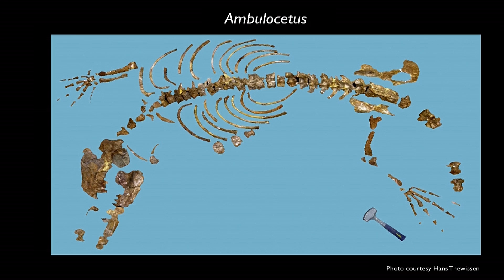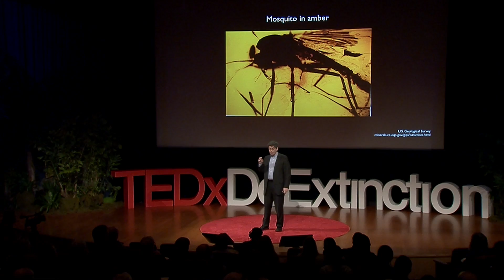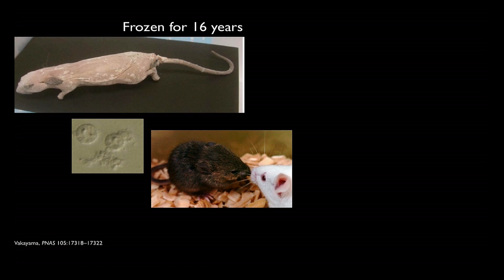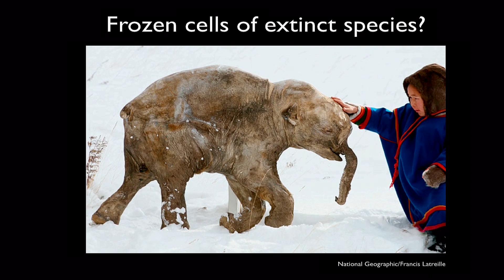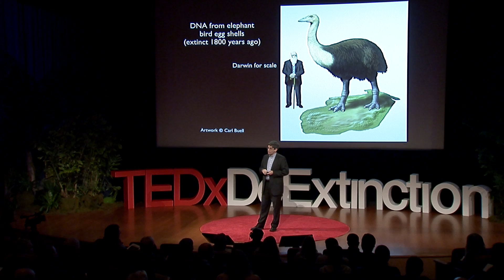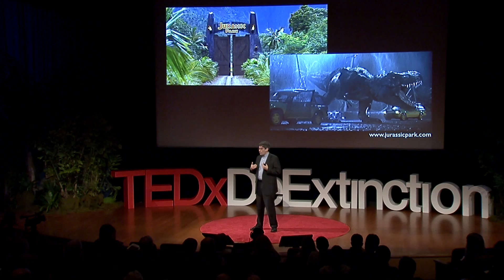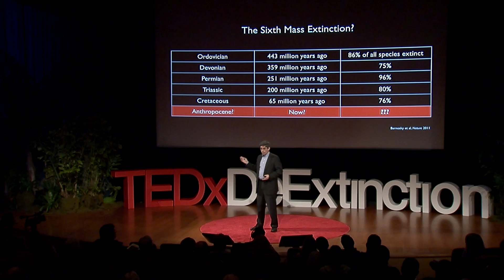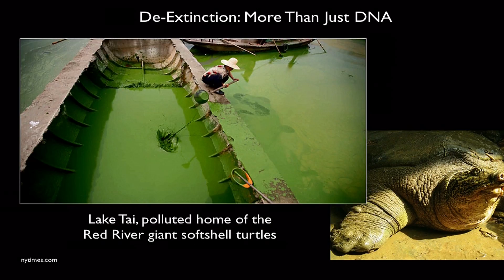(Some) EXTINCTION IS (not necessarily) FOREVER: Carl Zimmer at TEDxDeExtinction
Carl Zimmer is the author "Bringing Them Back to Life", the April 2013 cover story for National Geographic Magazine.  He writes about evolution, biology, and medicine for National Geographic, The New York Times, and many other publications. He has written a dozen books, including Parasite Rex, Soul Made Flesh, and Evolution: Making Sense of Life, a textbook about evolution co-authored with biologist Doug Emlen.